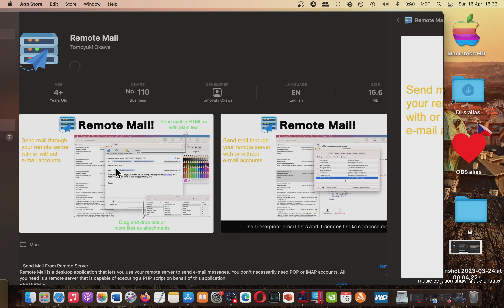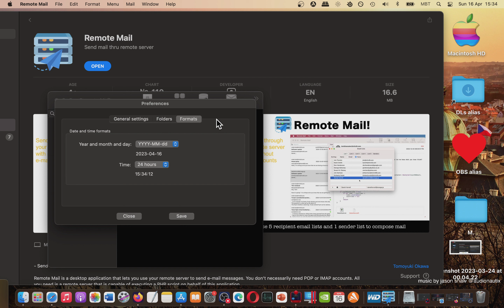Remote Mail Mac App Store (Basic Overview)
What are your thoughts about this app? Please share your feedback